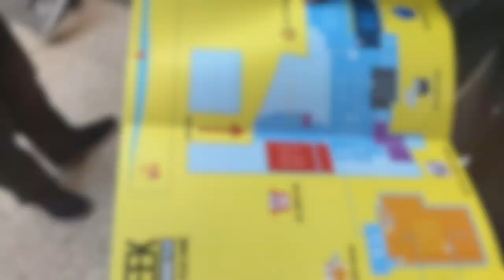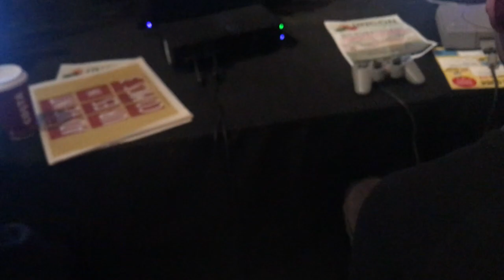Geek Margate 2018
some bits from Geek in margate dreamland 2018